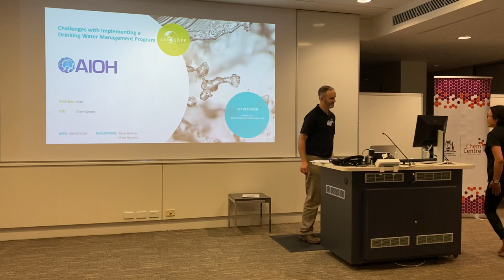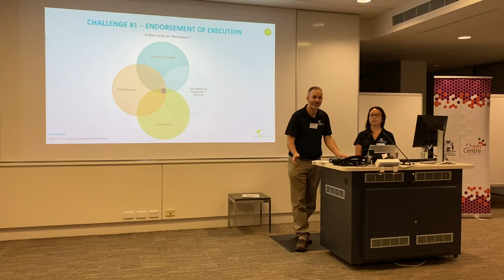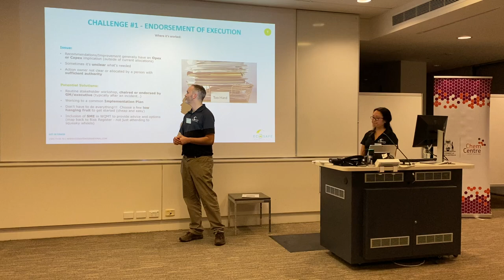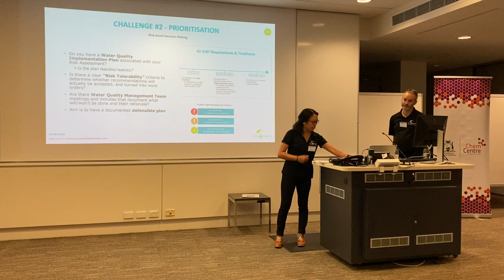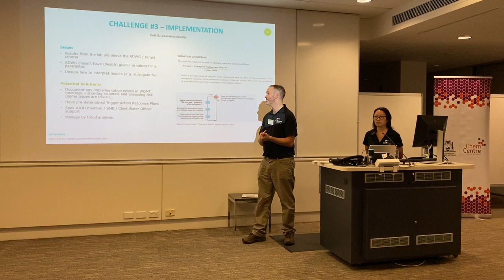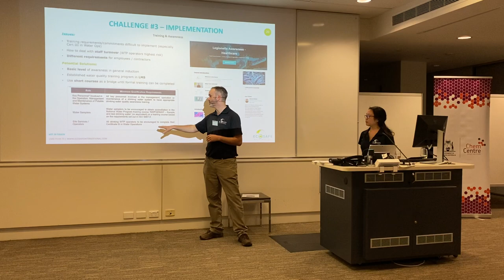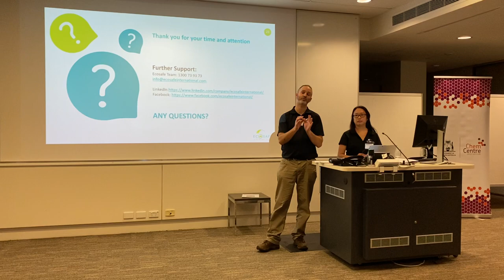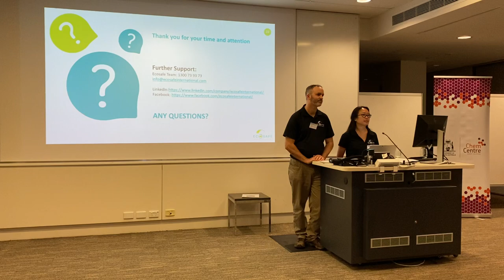WA Sundown Meeting - Challenges with Implementing a Drinking Water Management Program 30/05/22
WA Sundown Meeting - Challenges with Implementing a Drinking Water Management Program
Held Monday, 30 May 2022